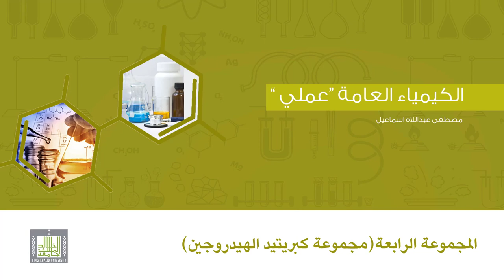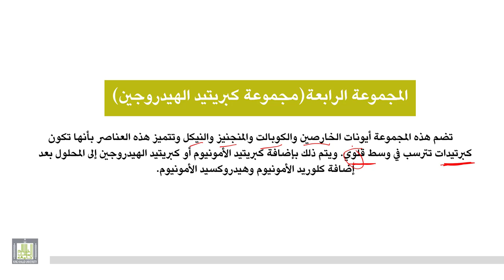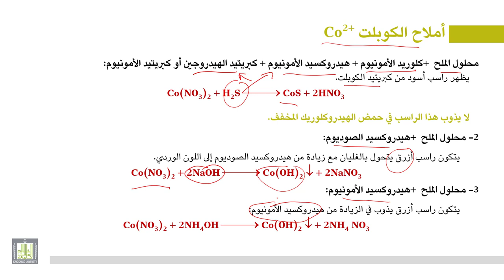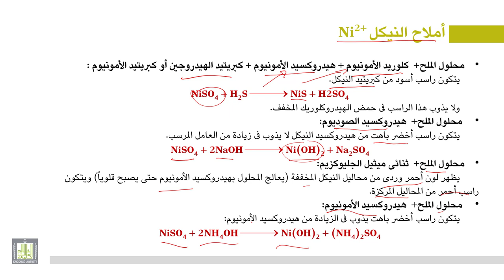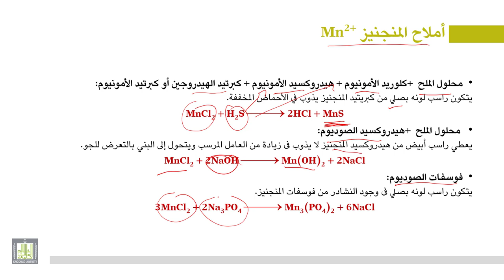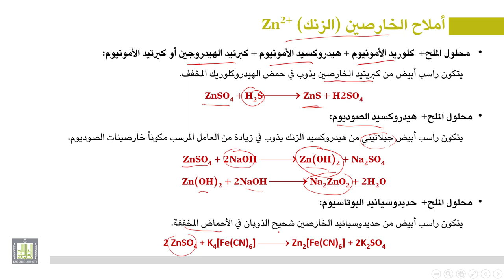الكيمياء العامة " عملي " : مقدمة المجموعة الرابعة للشقوق القاعدية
مقدمة المجموعة الرابعة للشقوق القاعدية